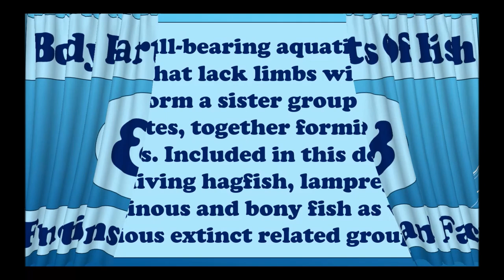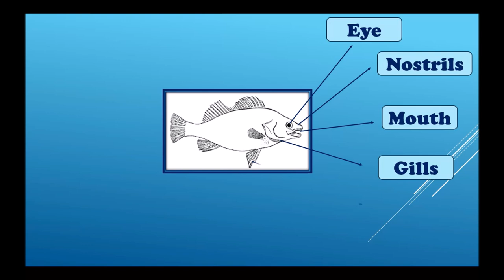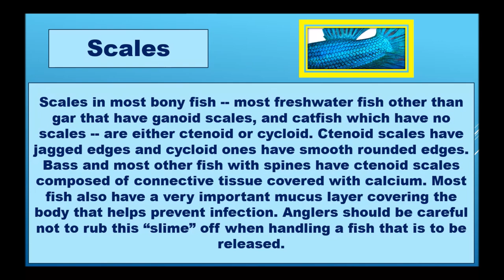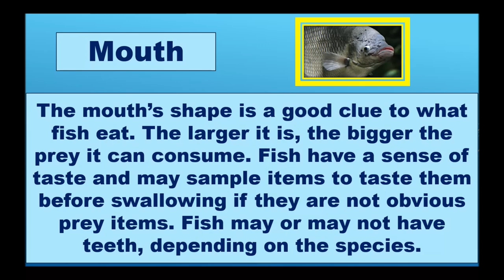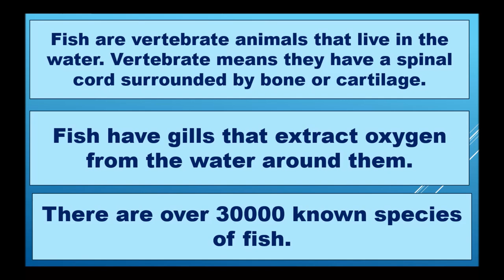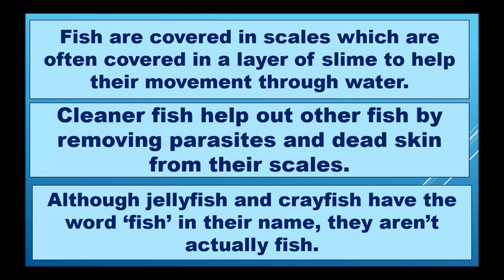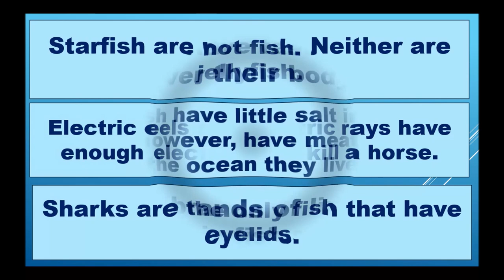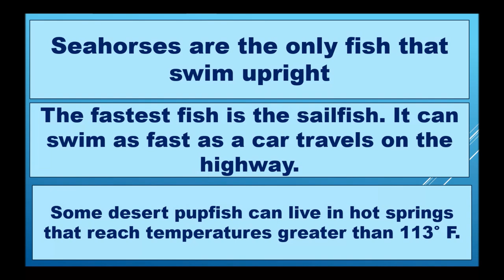Body Parts Of Fish and its function and facts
Hello Viewers,

School Studies proudly presents a social science video for children.

Today we will discuss about Body Parts Of Fish and its function and facts or Parts of a fish for Kindergarten or Fish anatomy and Physiology or All about fish for Kindergarten